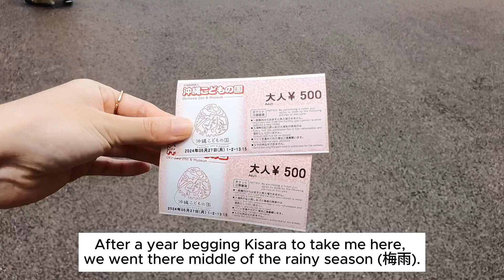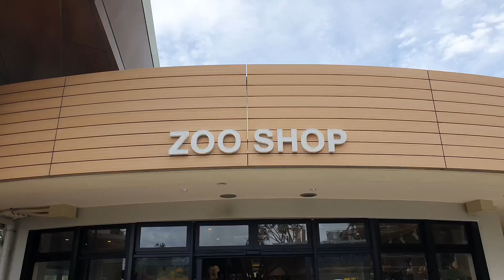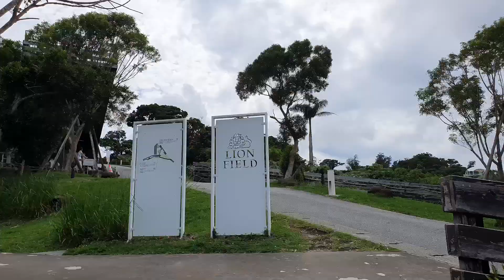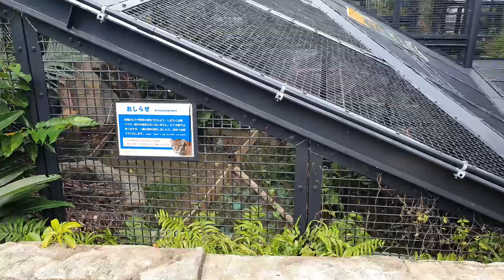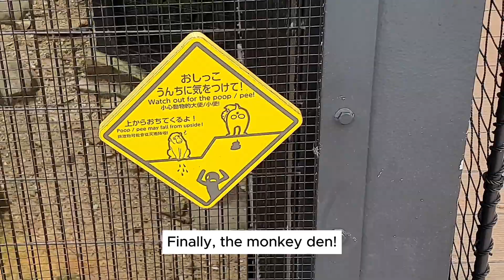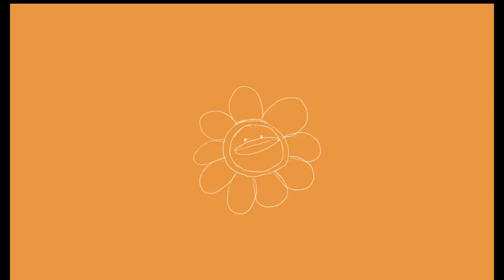[沖縄日常] Okinawa's zoo (こどもの国)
It's been a while since I'm vlogging and editing so bleh

Songs are downloaded from capcut app:
1. Sunshine - Monkey
2. Pokemon Town inspired BGM
3. Chill hop that feels the morning sun (yes, that's the name)
4. Faithful mission by Artificial music
5. Jazz songs that seems to float